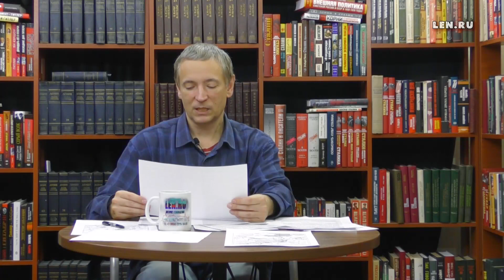Цикл "Гражданская война" (№34) | Игорь Пыхалов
Помощь проекту:
Карта Сбербанка: 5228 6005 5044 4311
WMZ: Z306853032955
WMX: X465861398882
BTC: 1MQ8HmSbt8xZz2grYJCYhwe7WndeAXUuq
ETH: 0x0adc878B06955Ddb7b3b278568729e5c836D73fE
BCH: qqpah8az44d3nuj64t4tazr9n3d6jkz3t59yym8lvt
XLM: GBV7MAFO5V54NRLNWDMGJXB5EPFRNOVXUE6FIBBOEGCNLQSGWNW656U3